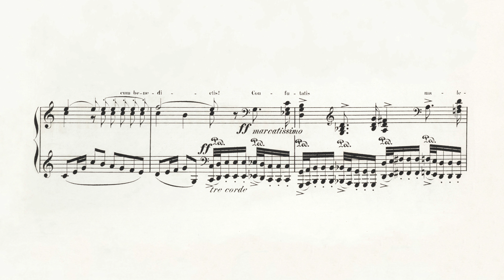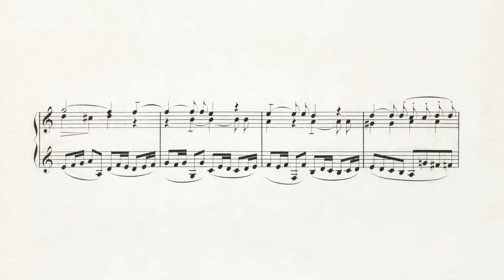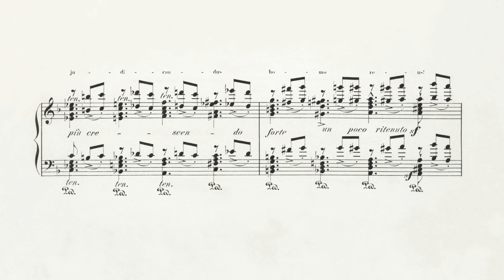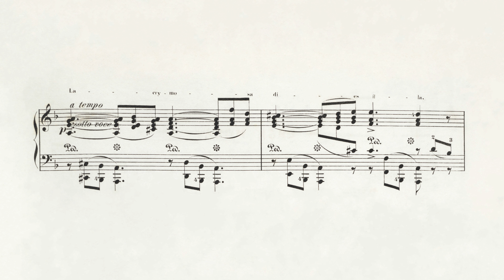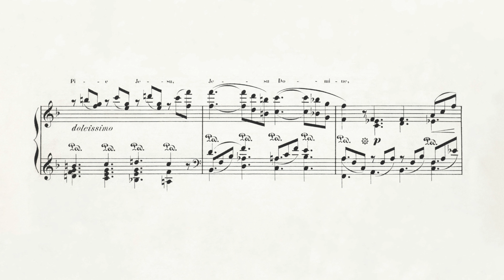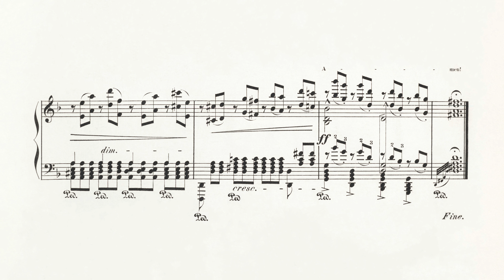Mozart/Liszt: Confutatis & Lacrimosa from Requiem in D minor - Andreas Stockinger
Confutatis and Lacrimosa from Mozart's Requiem in D minor, K. 626, transcribed by Franz Liszt (1865).
Live recording from a piano recital on Nov. 5, 2011 at Weitra, Austria, in honor of Liszt's 200th birthday.
Recording engineer: Christoph Kaufmann
Score used for this video: First edition, Leipzig: C.F.W. Siegel, n.d. (1865)